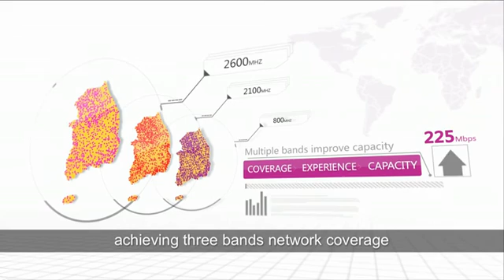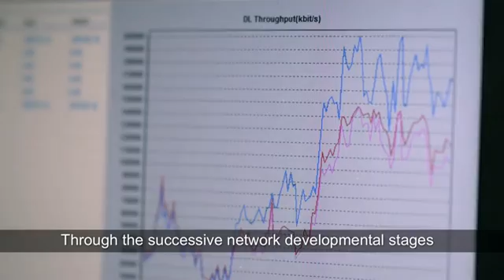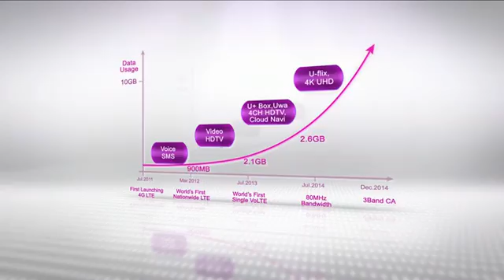LG Uplus: Leading the LTE Race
South Korea is second-to-none in LTE, and LG Uplus is now the best of the best, having overcome its larger competitors to offer nationwide coverage (first in the world) that is superior in terms of bandwidth and reach, and profitable to boot.